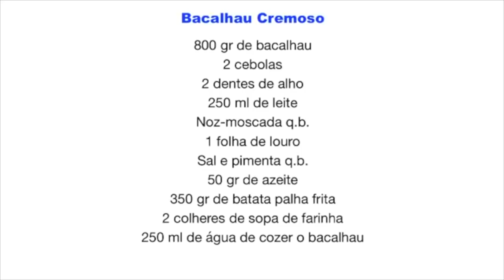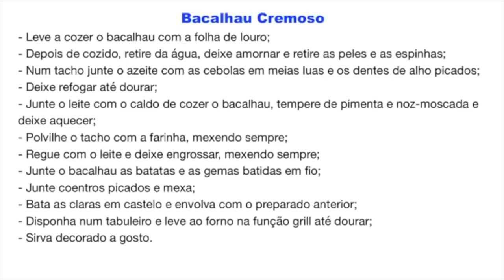Bacalhau Cremoso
35 minutos de preparação l Fácil l 4 pessoas